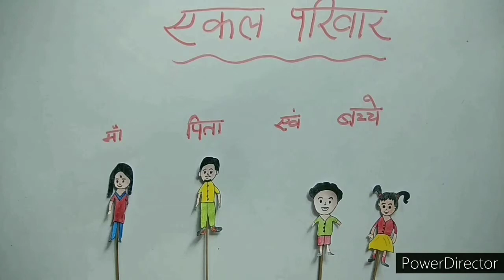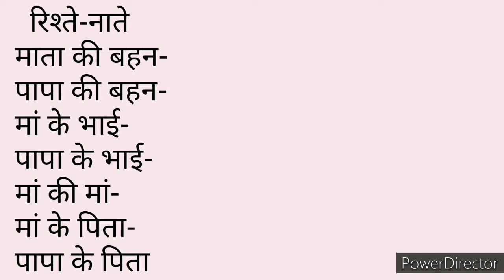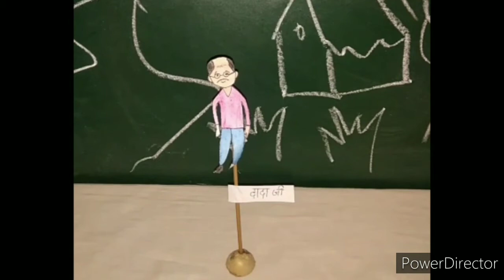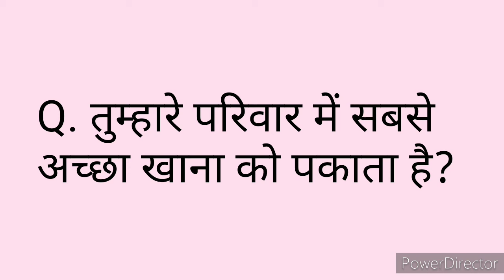पर्यावरण अध्ययन पाठ १ रिश्ते - नाते JCERT